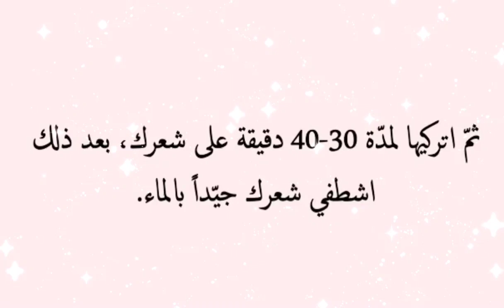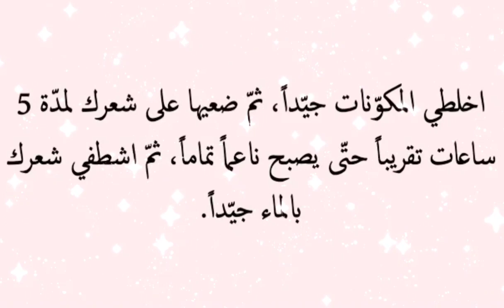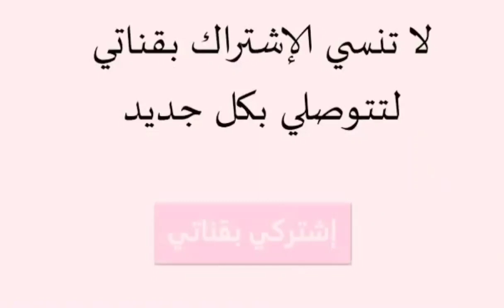3 وصفات للعناية بشعرك